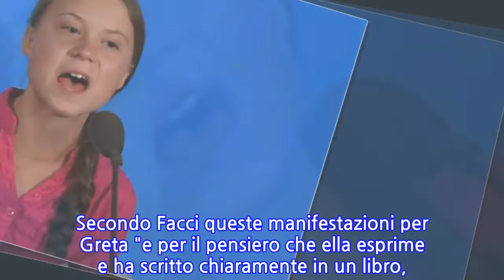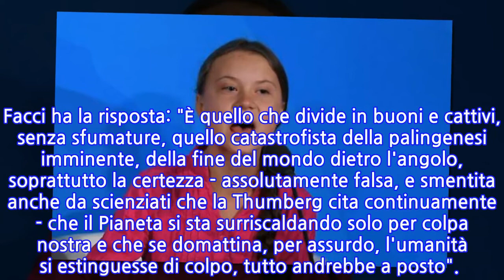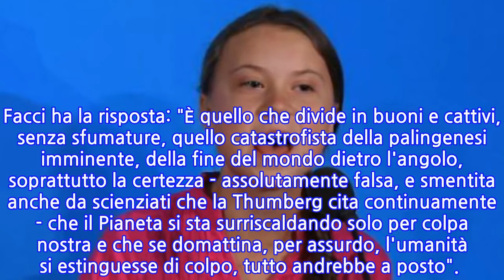"Ragazzina un ca***. Perché sono libero di criticarla e sfotterla": Filippo Facci al...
Grata Thunberg è "una ragazzetta ringhiante di 16 anni - che siamo liberissimi di criticare e sfottere, in quanto, benché manovrata, è una leader adulta le cui parole determinano conseguenze adulte", scrive Filippo Facci in un post pubblicato sul suo profilo Facebook, dal titolo "Ragazzina un c***o". Una "ragazzetta" che ha deciso "di saltare la scuola proprio al venerdì prima di prendersi un intero anno sabbatico".